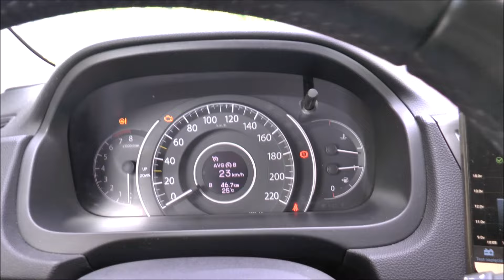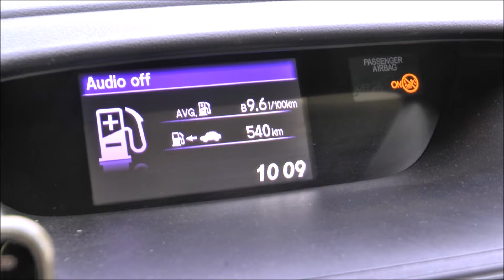Pierwsza jazda po wymianie klocków i tarcz | Honda CR-V 2.0